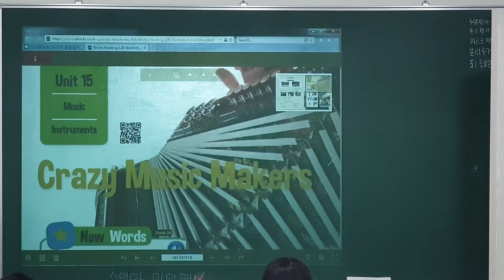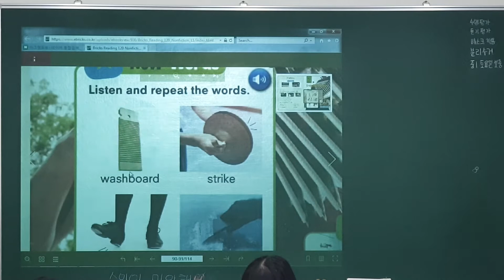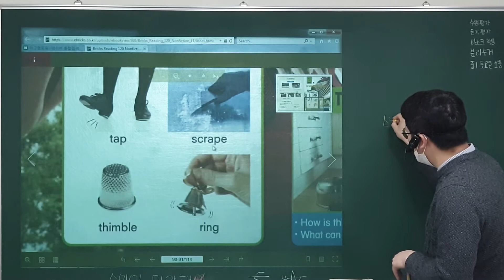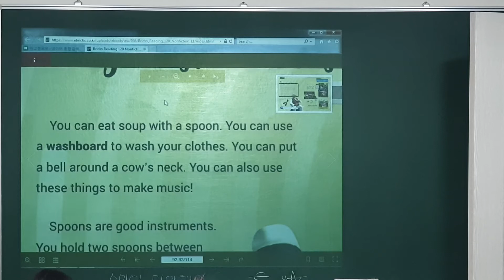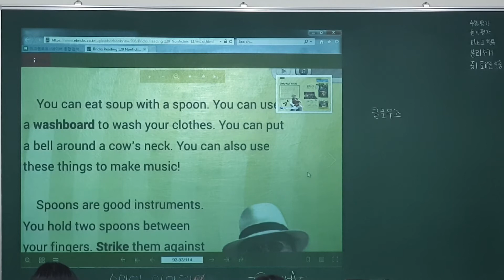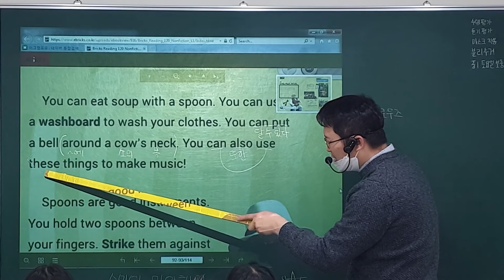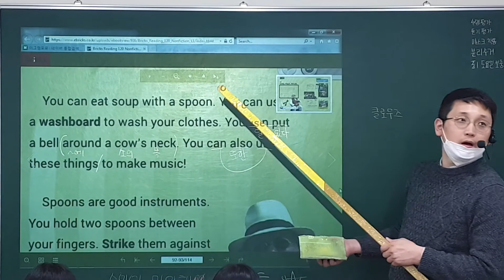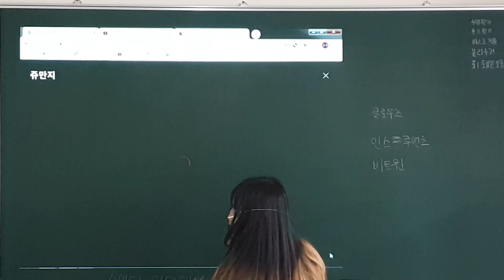20. 11. 11 (수) 3:30